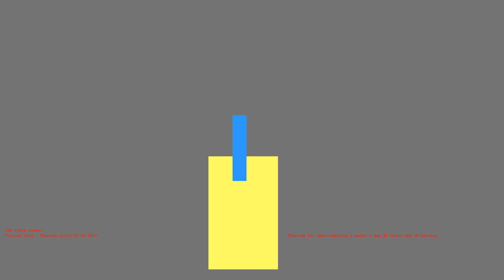1486287549 - Webdriver Cavi - F_2